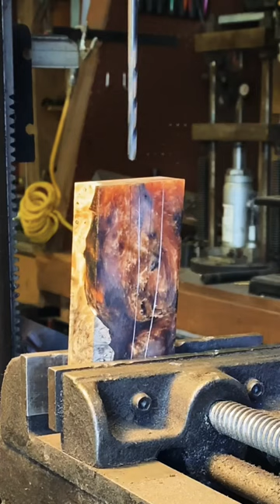How to fit a hidden tang knife handle.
My process for fitting a handle to a hidden tang knife.  The main hole is drilled then broached to fit the knife tang.